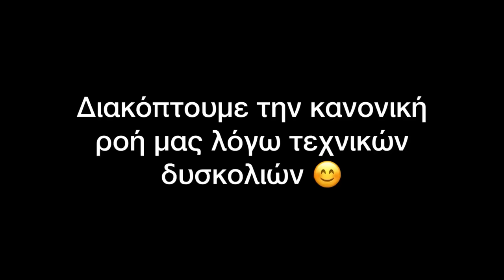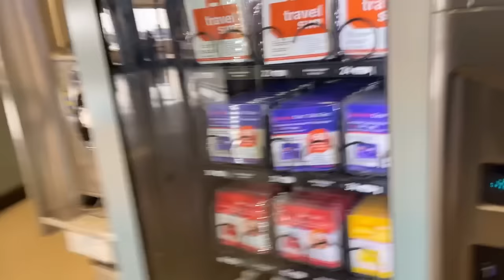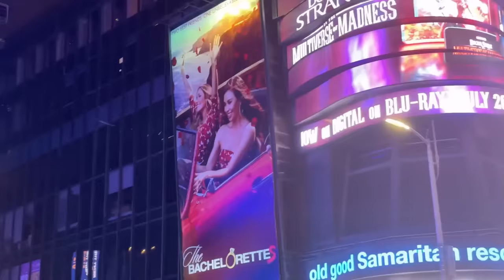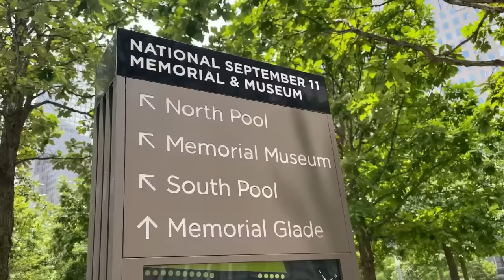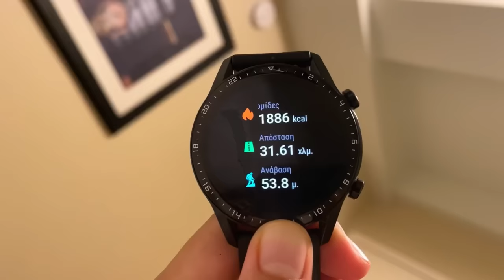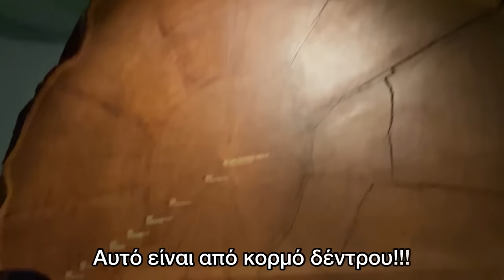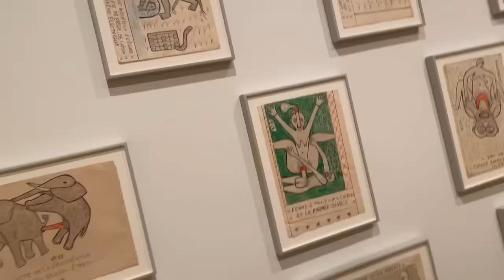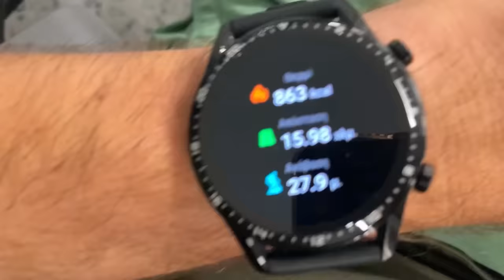Vlog για γέλια στην Αμερική part 1 ~ persad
Γεια σας σιστερικές Ποπάρες! Στείλτε μου την γνώμη σας για το βίντεο￼ στο Instagram μου:persapapasouli 💕